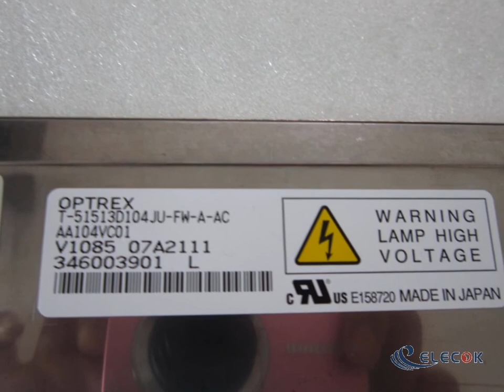AA104VC01 10.4" a-Si TFT-LCD Panel for